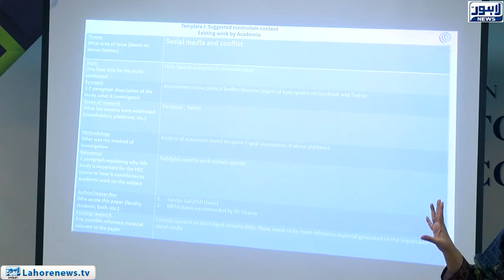Closing ceremony of 4-day professional faculty training workshop in University of Central Punjab